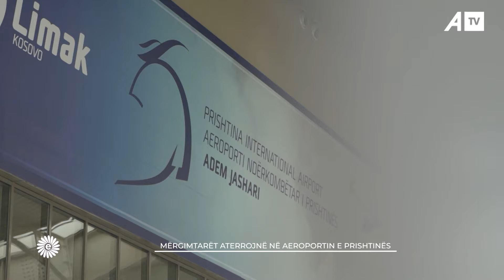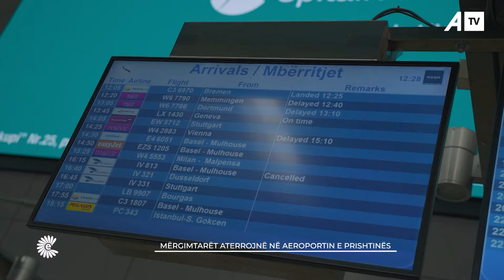"Shumë vështirë me pas evladin gurbet po ishalla i kena veç shnosh"